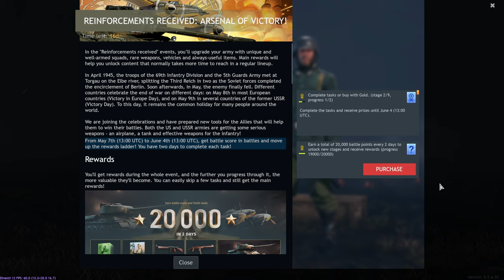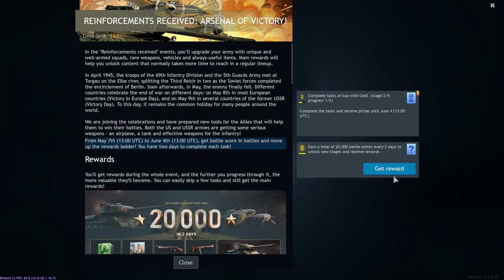Enlisted - İkinci Maçta Birincilik Yuppi! 😂🥳 (Konuşmasız) (2K)